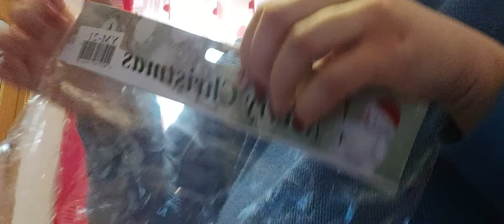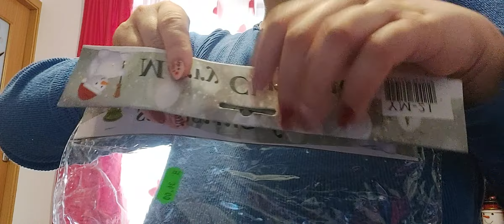ASMR! Unboxing, what I buy from KYK.👕👖👙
Hi! Yesterday, I received an order from KYK. It is a site with all the details but it is cheaper. And I thought I'd show you what I got this time. I wish you a nice day.🥰😘😘😘